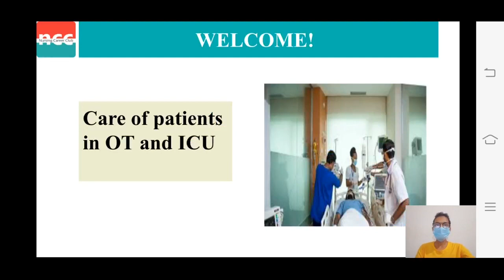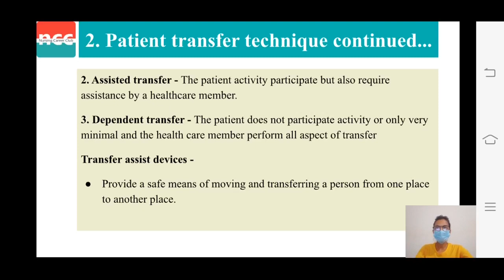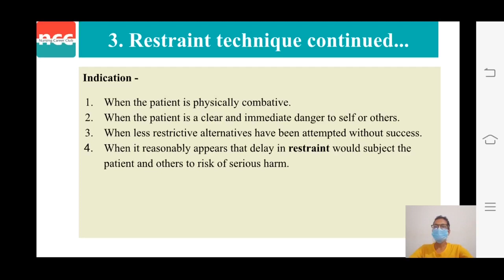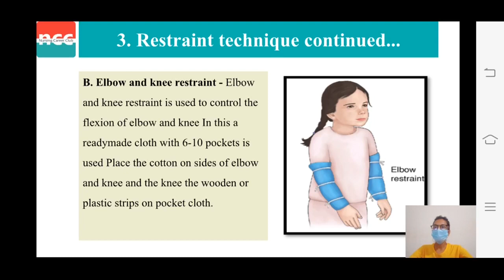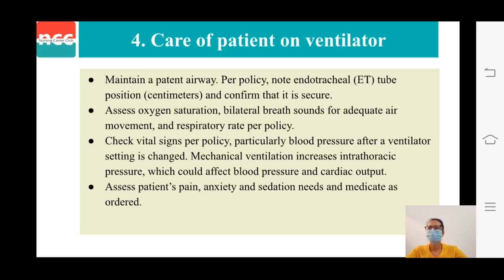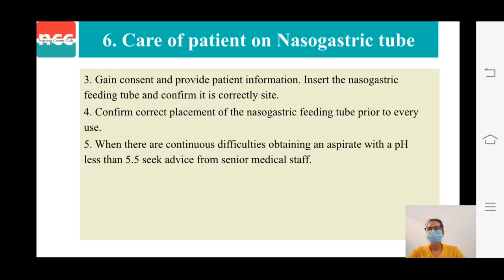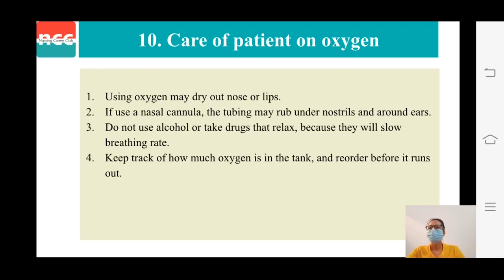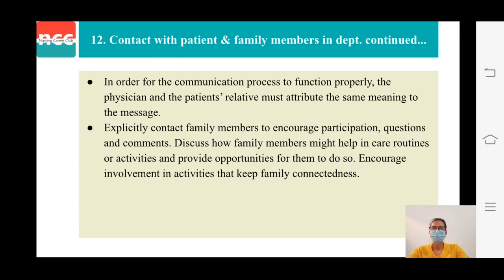DOTT 2.3.2 CARE OF PATIENTS O.T AND I.C.U.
TOPICS COVERED IN VIDEO: 17:39
Patient Care Education & intensive Care Unit

CARE OF PATIENTS O.T AND I.C.U.
00:00 Introduction
01:36 Patient Transfer Technique
03:24 Practice Question
04:03 Restraint Technique
06:43 Structure: Mummy Restraint
08:15 Practice Question
08:38 Care of Patient On Ventilator
11:16 Care of Patient On Tracheostomy
12:00 Care of Patient on Nasogastric Tube
12:33 Care of Patient For Chest Tube
12:58 Care of Patient For Catheters
13:30 Care of Patient On Intervenous Line
14:03 Care of Patient On Oxygen
14:36 Practice Question
15:04 Basic Hygiene and Maintenance of Hygiene
15:58 Contact With Patient & Family Members in Dept.